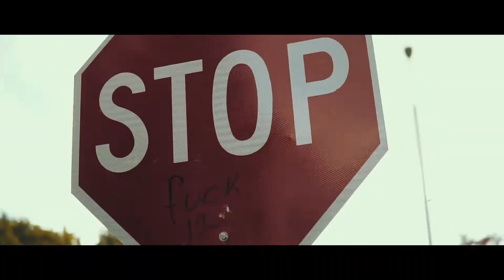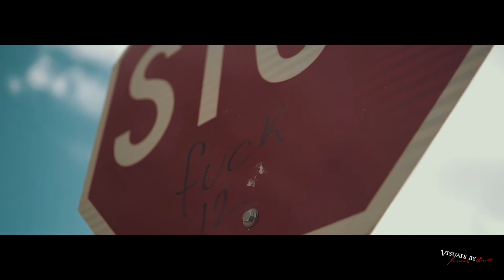OMilly da Milly - STEPPIN (Official Music video) Prodby Cub$kout